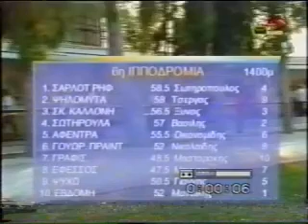Σωτηρούλα - Βασίλης Μπαριάμογλου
14 Ιουλίου 2000
1ος Σωτηρούλα -Βασίλης Μπαριάμογλου
2ος Σκάλα Καλλονή-Μιχάλης Ξυνός
3ος Γραφίς-Κώστας Μαστοράκης
Ιδιοκτησίας:Κα Α.Φουντέα-προπονητής Βαγγέλης Σαμιώτης